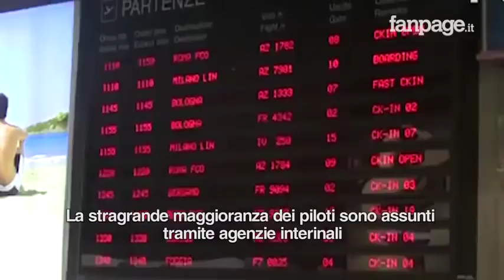Ryanair, ex comandante svela la politica dei prezzi bassi: "Piloti volano malati, è un pericolo“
Ryanair ha cancellato centinaia di voli a causa di un errato calcolo nelle ferie dei dipendenti, lasciando a terra 315 mila persone e mettendo a rischio anche la loro possibilità di vedersi rimborsato il biglietto. Secondo un ex-pilota, che vuole restare anonimo, la reale causa di questo caos è da ricercarsi nel fatto che il personale abbandona Ryanair per le cattive condizioni di lavoro. Contratti interinali senza nessuna tutela, né ferie, né malattie: "La malattia è importantissima, visto che il pilota che non è sicuro delle proprie condizioni psicofisiche non può mettersi alla guida di un velivolo". Oltre a questo, ci sono continue pressioni sui dipendenti: "La dislocazione in diverse basi operative viene usata per abbassare il costo del lavoro e per minacciare i dipendenti".